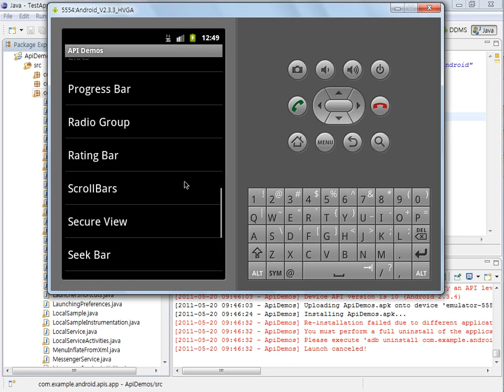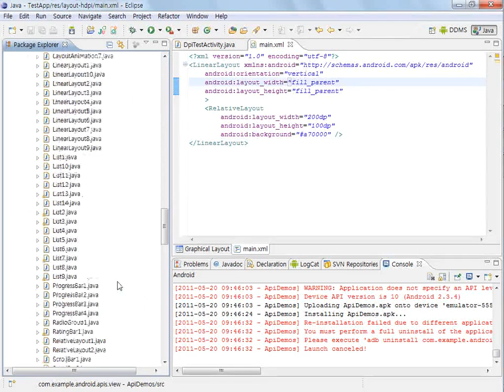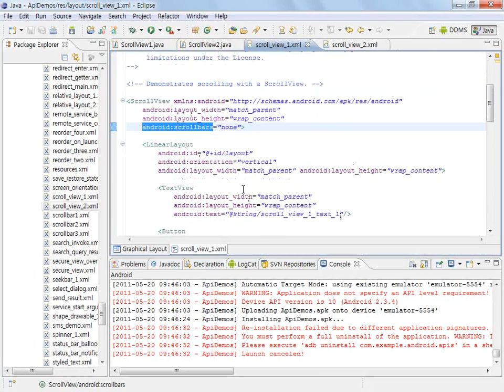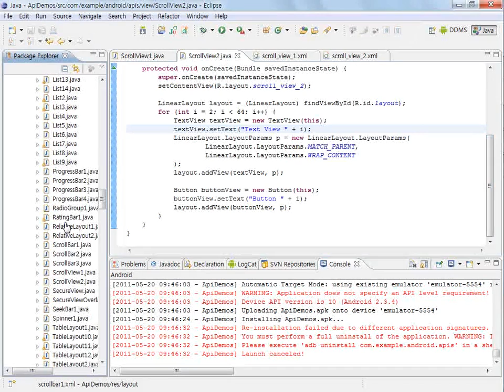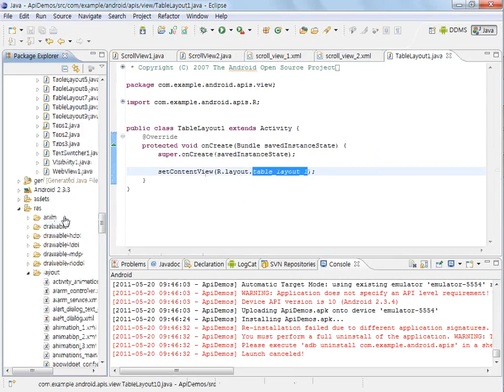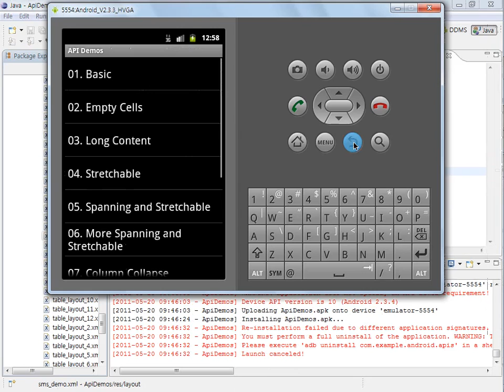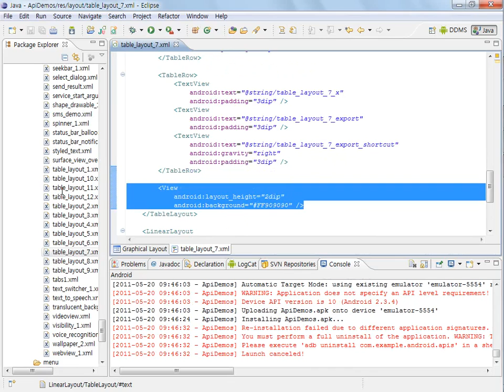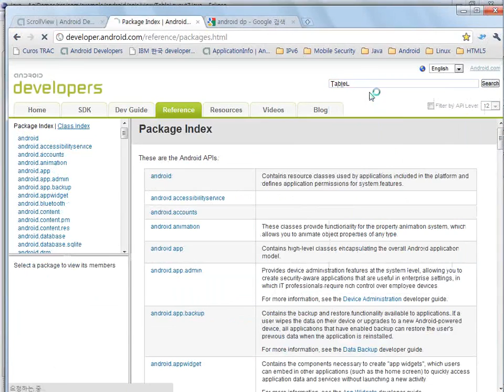Android UI Part 2 (3/4)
dp / pixel & layout